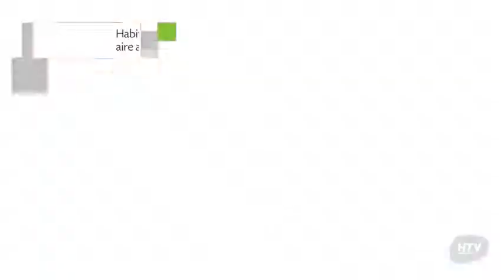Hotel Minas, Salvador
Hotel Minas es un Hotel de Salvador con recepción 24 horas, servicio de lavandería y servicio de planchado.